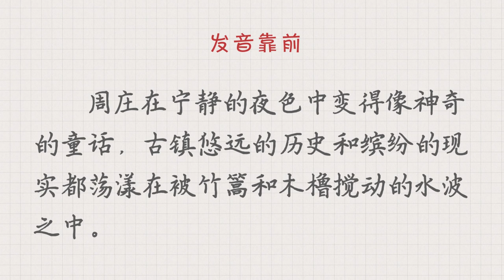【声入人心】如何让声音更好听？中国传媒大学播音系师姐亲授“秘诀”？ep.1 口腔控制篇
每個人對「標準」的定義不同，「普通話」也不是所有人的追求，
所以這一系列影片是為有需要的人準備的。
但「好好說話」、「把話說好」本來就百利無一害呀！

p/s: 說不定以後還能做一期「因錯誤發音鬧出的烏龍事件」！哈哈哈哈

希望大家會喜歡啦！